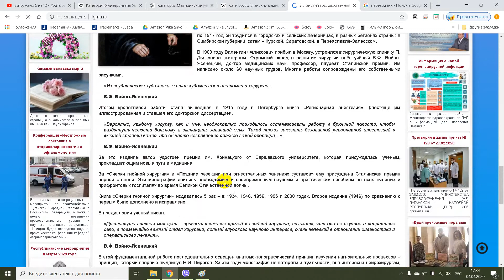Луганський державний медичний університет